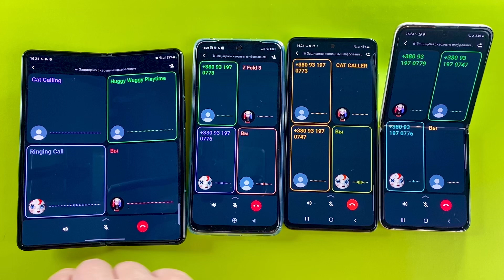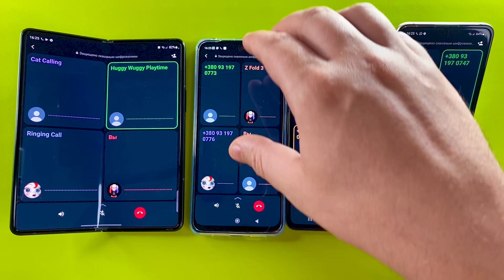ASMR WhatsApp group calling from Samsungs Z fold 3, Z flip 3, A53 & Xiaomi redmi Note 11 incoming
ASMR incoming call from WhatsApp group calling Xiaomi redmi Note 11 + Samsung Galaxy Z fold 3 + Samsung Z flip 3 + Galaxy A53 outgoing calls